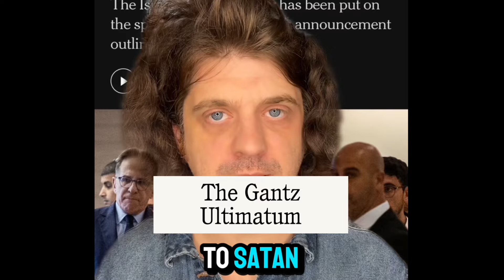ISRAEL IS ON THE ROPES!